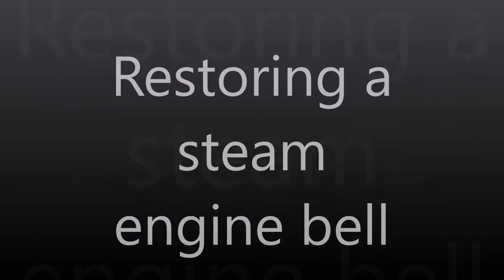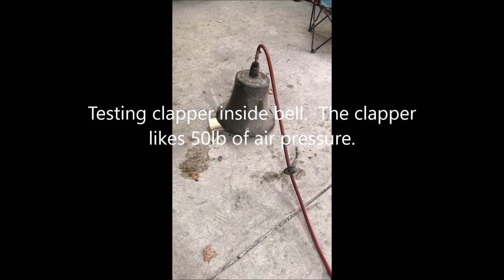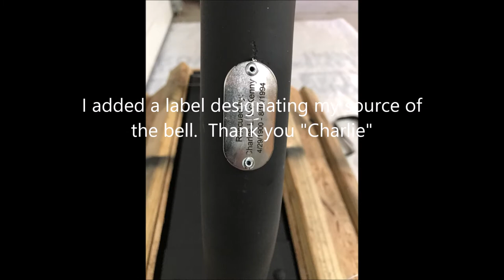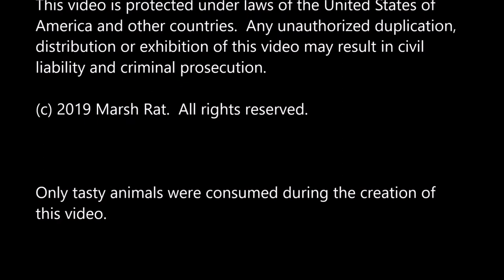Restoring a Steam Engine Bell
This is a quick vid on how I restored a steam engine bell. I had to construct the bell's cradle from scratch since I didn't receive one.  I also constructed a large concrete base that allowed me to display the bell outside.